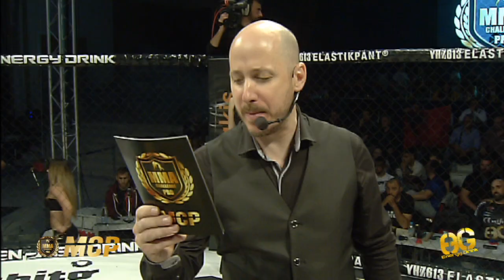MPC6: Roberto Rafail Alia vs Nebojsa Bogdanovic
Mixed Martial Arts Event
MMA Challenge Pro 6
Featherweight Bout -67kg (145lbs): Roberto Rafail Alia Vs Nebosja Bogdanovic
Date: 23/4/2017
Location:Thessaloniki, Greece